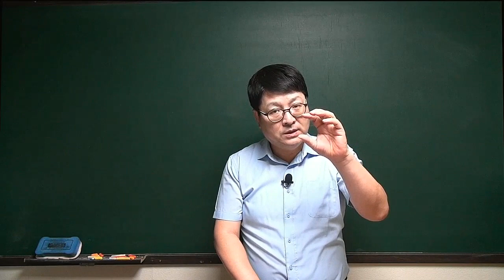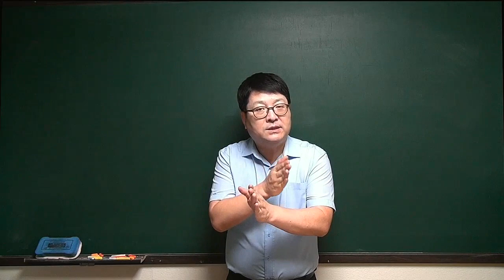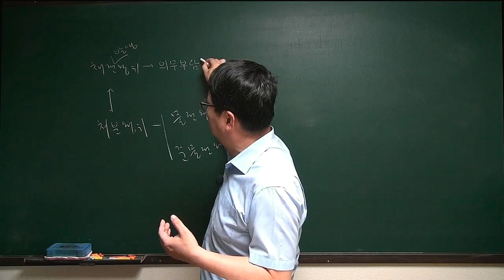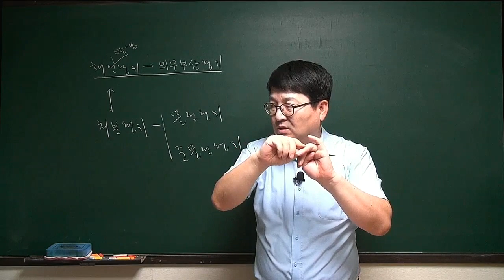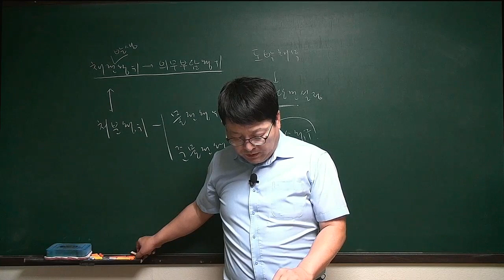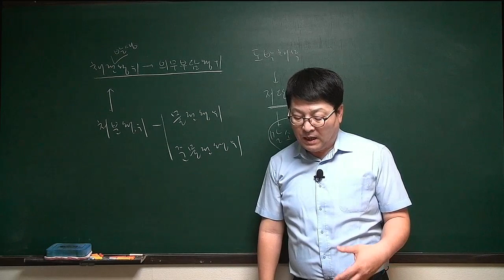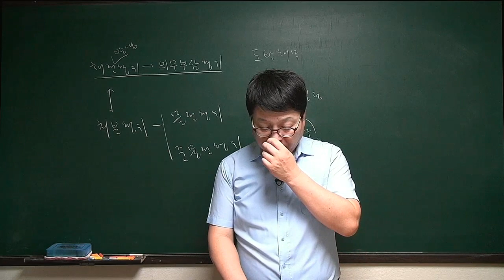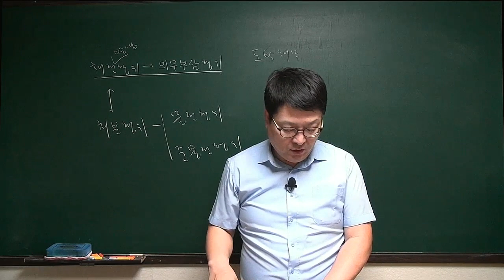[주전무] 2020년 주택관리사 민법 문제풀이과정 5-9